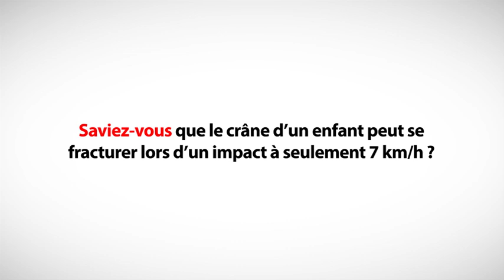Publicité Officielle 2014 Canadiens en Santé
Une publicité TV pour canadiensensante.gc.ca, un site du gouvernement du Canada offrant d'importants conseils sur la santé et la sécurité des enfants. Cette publicité de 30 secondes présente des faits surprenants que chaque parent doit connaître sur la sécurité des sièges d'auto pour enfants et sur la prévention des blessures.

Pour des conseils afin de garder votre famille en santé et en sécurité, visitez canadiensensanté.gc.ca